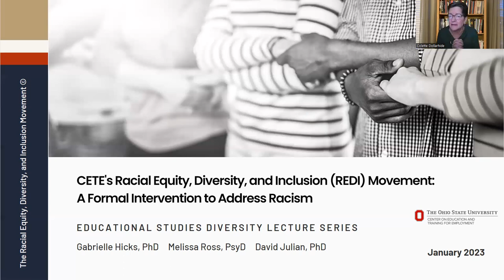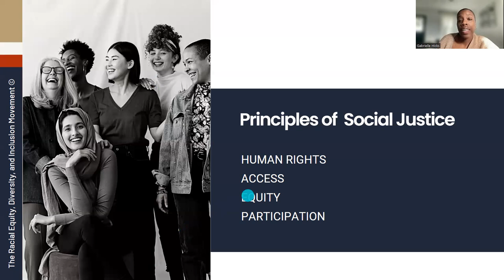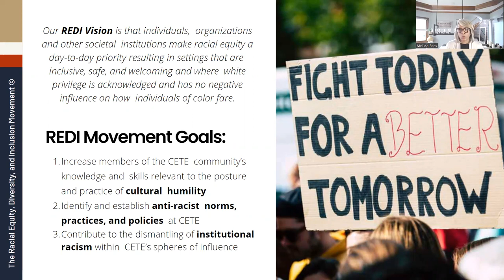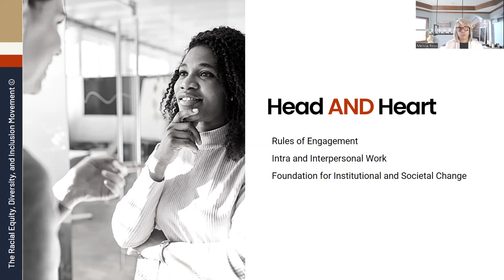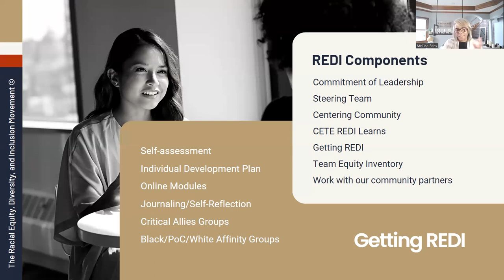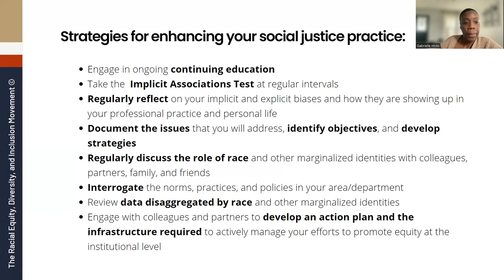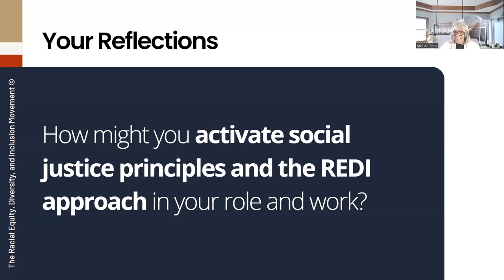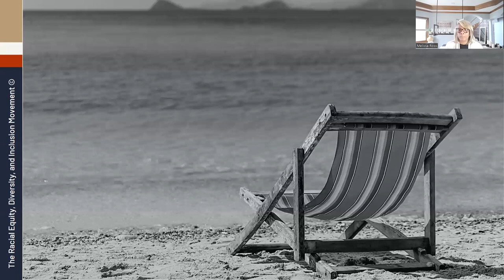CETE’s Racial Equity, Diversity & Inclusion (REDI) Movement: A Formal Intervention to Address Racism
Hosted by the Educational Studies Diversity Committee. Part of the Educational Studies Diversity Lecture Series. Presented by Drs. Melissa Ross, Gabrielle Hicks, and David Julian. The Equity, Engagement, and Evaluation Team at EHE’s Center on Education and Training for Employment (CETE) is committed to increasing CETE associates’ knowledge and skills relevant to the posture and practice of cultural humility; identifying and establishing anti-racist norms, practices, and policies at CETE and contributing to the dismantling of institutional racism within our spheres of influence. Presenters will describe use of translational research tools to design and implement CETE’s Racial Equity, Diversity, and Inclusion (REDI) Movement, a formal intervention to address racism at the individual and structural levels.